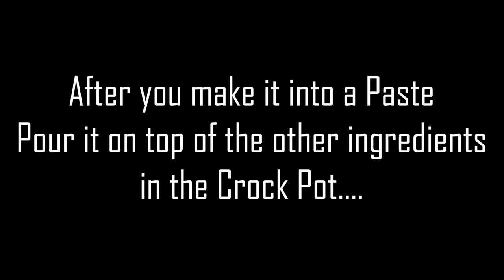Crockin' Good Time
Hey Y'all...
Come join me, Chef Jan, in my Kitchen and let's bake something that is AMAZING...

then click on the "Recipes" section to find them.

Stay Sweet Y'all.
Chef Jan